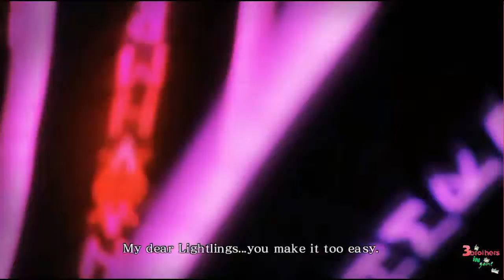Dragon Quest Heroes: The World Tree's Woe and the Blight Below HD Gameplay Walkthrough Part 11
PROCESSOR : INTEL CORE I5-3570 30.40
CARD: Graphic GTX 1050 TI 4G
RAM:  12
My App For Android